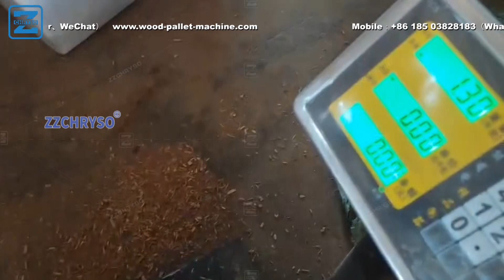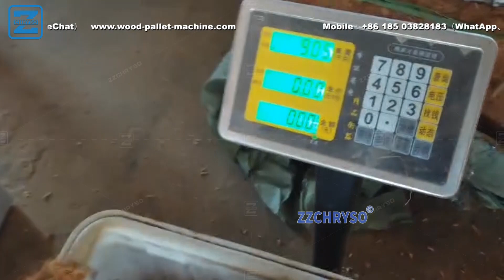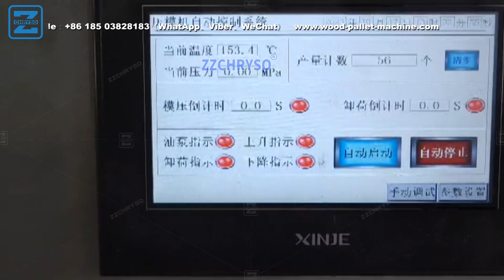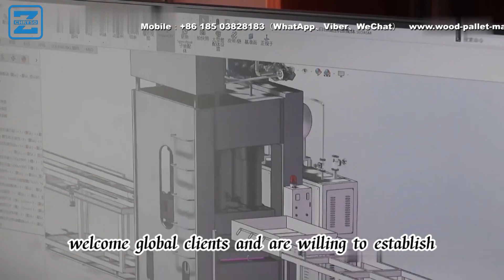Wood Pallet Compressed Making Machine With Coconut Shell Material Testing Successfully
1. Description：

1. Efficiency: The ZZCHRYSO Wood Pallet Compressed Making Machine demonstrates high efficiency in producing compressed wood pallets using coconut shell material, resulting in increased productivity and reduced production time.
2. Sustainability: By utilizing coconut shell material, the machine promotes sustainability as coconut shells are a renewable resource and using them helps reduce waste and environmental impact.
3. Durability: The compressed wood pallets produced by the machine exhibit excellent durability due to the inherent strength and resilience of coconut shell material, making them suitable for heavy-duty applications.
4. Cost-effectiveness: The use of coconut shell material as a raw material for the compressed wood pallets offers cost advantages compared to traditional materials, making the machine a cost-effective solution for pallet production.
5. Versatility: The ZZCHRYSO machine is designed to handle coconut shell material, but it can also process other wood-based materials, allowing for versatility in production and accommodating different material availability.
6. Quality: The machine ensures consistent quality in the compressed wood pallets, meeting industry standards and customer requirements, resulting in reliable and high-quality products.
3. Handles：
4. SNSs：
01
02
03
04
05
06
07
08
Blogger: